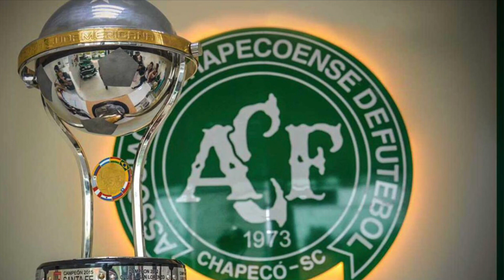Figuras: Franco Armani, el GUARDIÁN del Arco VERDOLAGA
Tercer episodio de la sección Figuras, donde vemos el recorrido de algunos de los más grandes jugadores que han pasado por el fútbol colombiano, el día de hoy hablamos de Franco Armani.